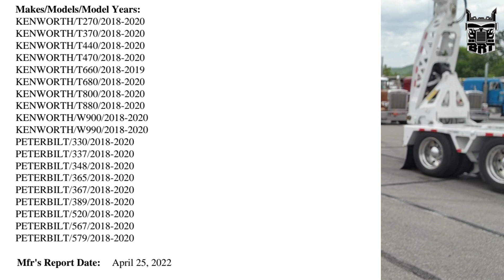Recall On 17,641 Peterbilts & Kenworths Steering Wheels Coming Off Making Truckers Crash